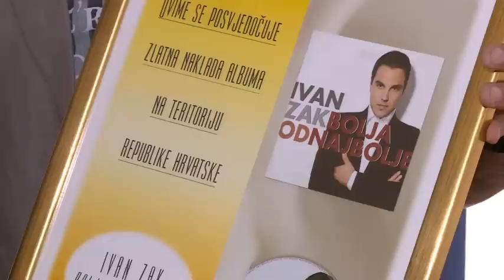''Ivan Zak dobio Zlatnu ploču'' - inMagazin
''Dodjela ZLATNE PLOČE'' - inMagazin